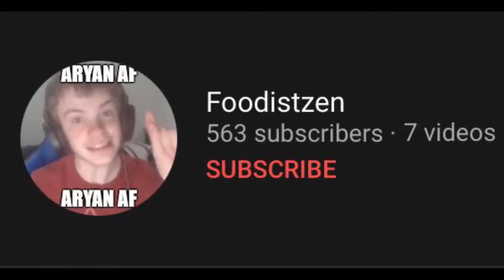The CLICKBAIT YOUTUBERS are BACK (Foodistzen)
Foodistzen has posted some offensive videos and clickbaited them so he could get views. Including  Jacksepticeye's dad at deserved to die. He is a bad YouTuber and needs to be stopped, so please report his channel so he could get taken down.